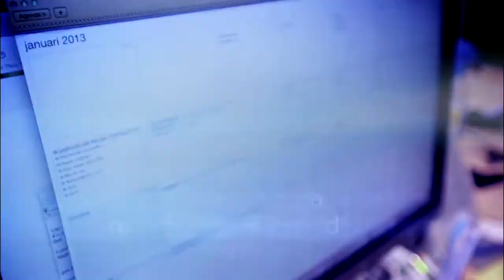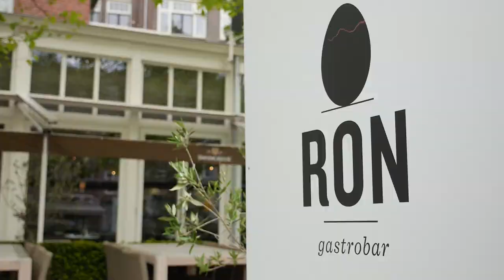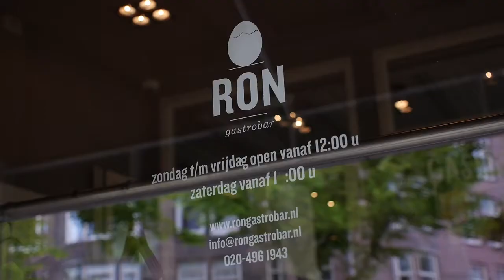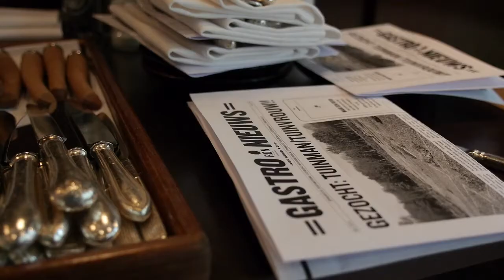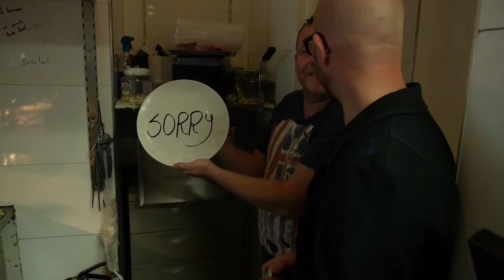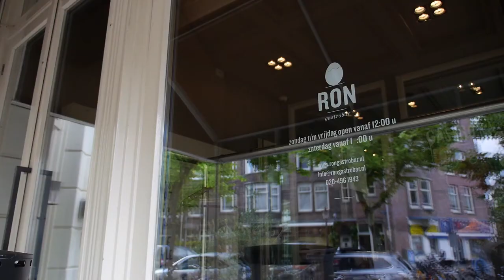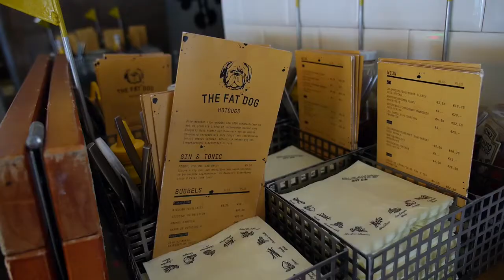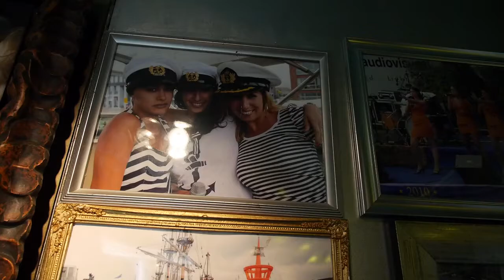Topkok Ron Blaauw: 'Tis allemaal veel te kort om alleen maar te werken'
Ron Blaauw stond te ver af van wat hij als kok was. En dus stopte hij met een goedlopende tweesterren tent en volgde hij zijn hart.
Nu actief als kok en vooral ook ondernemers met twee nieuwe concepten, Ron Gastrobar en The Fat Dog.

Lars ging een dag met Ron op stap en maakte een portret, samen met camjo Godfried de Vries, van een boeiende en gepassioneerde vakman en ondernemer, Ron Blaauw.

LSPA wordt mogelijk gemaakt door Wagenplan.

Op 7 Ditches TV vind je televisie gesprekken met ondernemers en andere boeiende mensen.
Welkom op het YouTube-kanaal van 7DTV, het grootste video interview platform voor ondernemend Nederland! Elke week gaan we het gesprek aan met een ondernemer die een goed ondernemingsplan heeft. Van interessante managers tot de beste entrepeneur van Nederland, en van Joel Beukers tot Won Yip, bij 7DTV ben je op het juiste adres voor video's over de meest uiteenlopende ondernemers.